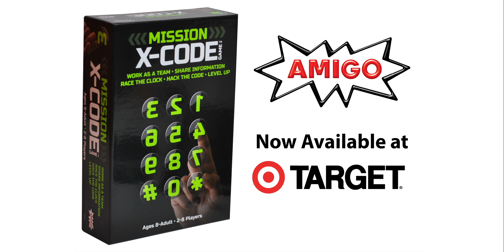X-Code: Save the world in just 3 minutes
Someone has hacked into the world's computer systems, and your team has just 3 minutes to save the world! With just 5 rules, X-Code challenges you and your friends to crack a 12-digit code, then level up through 10 top-secret missions. Now available at Target.